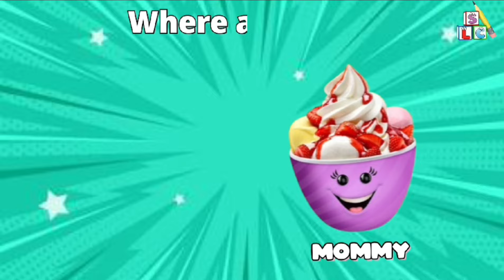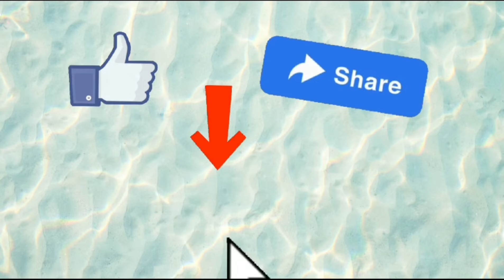Finger Family Collection | Chocolate Pop Finger Family + 9 more Finger Family | Nursery Rhymes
Finger Family Collection | Chocolate Pop Finger Family + 9 more Finger Family | Nursery Rhymes for kids

Hi kids,
Sing along with the whole family in this familiar, fun song!

At Simple Learning corner ,Our primary goal is to engage families with entertaining and educational content that makes preschool moments fun. In addition to helping pre schoolers learn letters, Numbers, shapes, colors, animal sounds and more, The videos providing parents with an opportunity to teach and play with their children as they watch together.

In this modern era, E-learning educational videos for kids is playing a vital role for kids learning and mental growth day by day. In this regard, Simple Learning Corner prepare videos for kids learning.